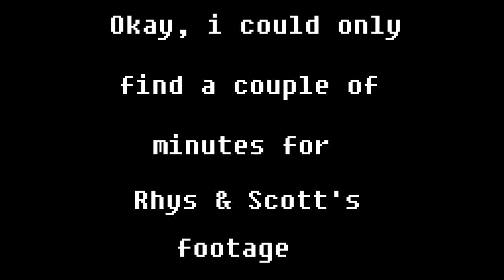COD Modern Warfare RM: Hide & Seek - Scott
ALRIGHTY THEN!! This is the last one of hide & seek and it's Scott's turn. Not gonna lie...it doesn't go well